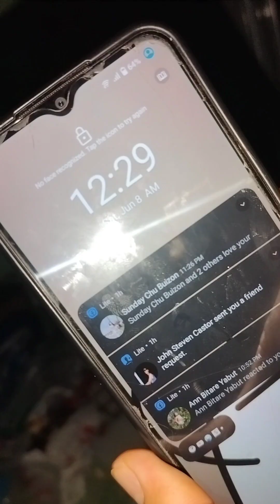ganito rin ba kayo pag nag movie marathon, 🤣🤣🤣sunezvlog